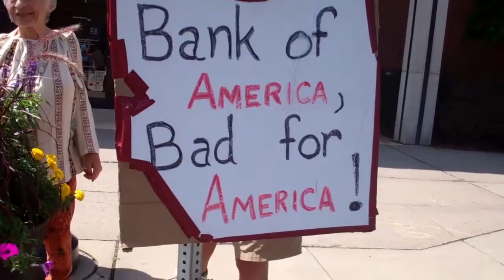ISIS Lecture Pt 1